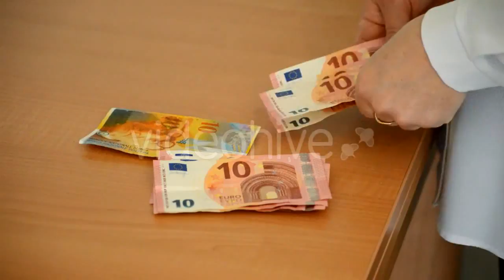The Girl Enjoys Life - (people) Stock Footage | Mega Pack +20 items